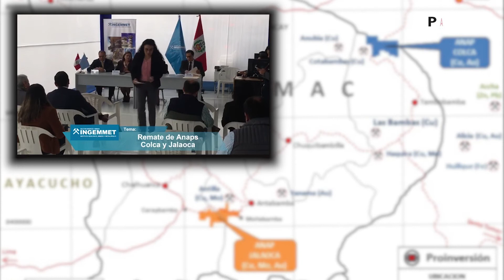Remate de depósito Colca